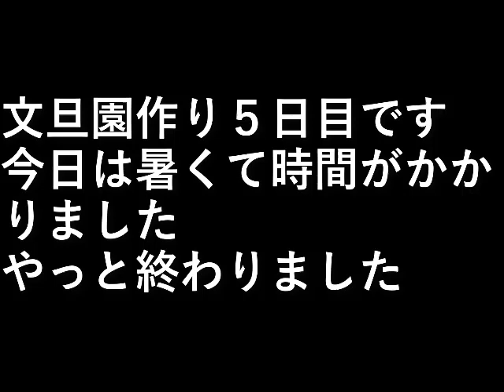文旦園作り5完成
文旦園作り５日目です。

今日は暑くて時間がかかりました。
やっと終わりました。

設備屋の適当田舎暮らし